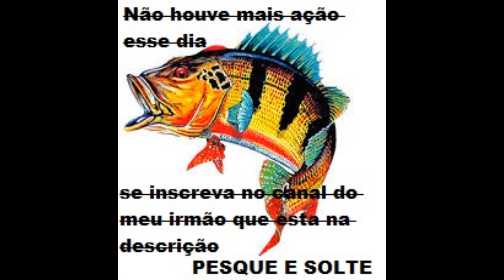Pescando Tucunaré em 2019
pescaria realizada na represa dia 24/11/2018